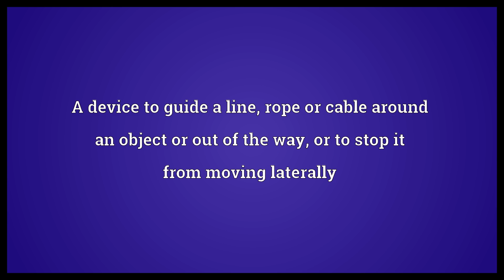Fairlead Meaning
Video shows what fairlead means. A device to guide a line, rope or cable around an object or out of the way, or to stop it from moving laterally.  Fairlead Meaning. How to pronounce, definition audio dictionary. How to say fairlead. Powered by MaryTTS, Wiktionary